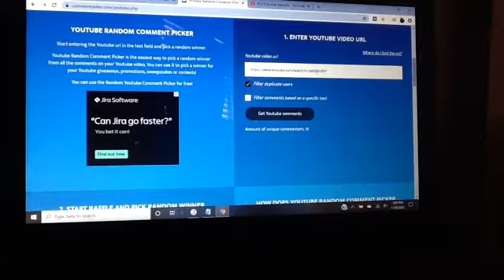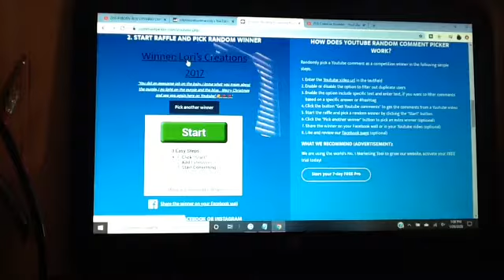600 subscriber winner congratulations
hank you to all of the new subs on our channel: WELCOME

a tool i use to help wth my channel